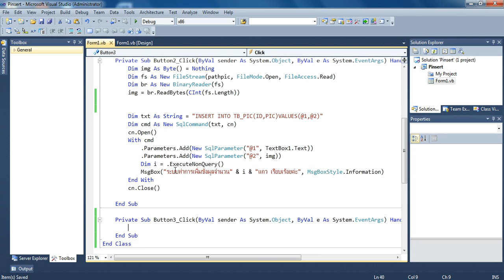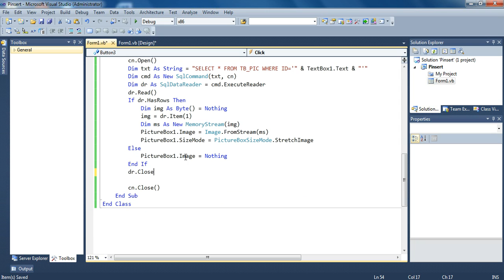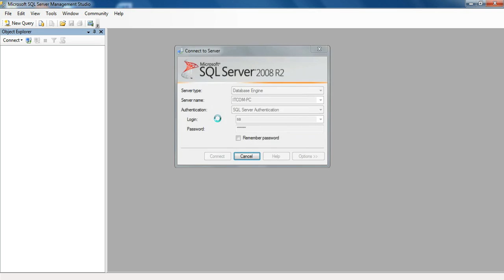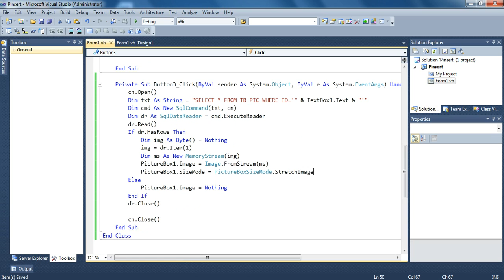How to insert Picture VB+Sql Server Step by Step|วิธีเพิ่มรูปภาพ VB อย่างละเอียด 2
วีดีโอนี้สอนวิธีเรียกใช้งานรูปภาพใน vb ใช้ PictureBox ใน VB โดยการเรียกรูปภาพจากฐานข้อมูล Sql server มาโชว์รูปภาพในโปรแกรม VB และ เพิ่มข้อมูลลงฐานข้อมูล Sql Server 2008 r2